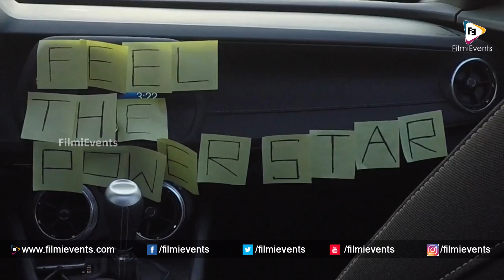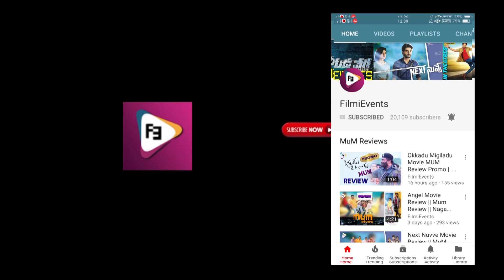Pawan Kalyan Fans Agnyaathavaasi Celebrations in Los Angeles || Agnyaathavaasi Movie || FilmiEvents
Watch Here Pawan Kalyan Fans Agnyaathavaasi Celebrations in Los Angeles